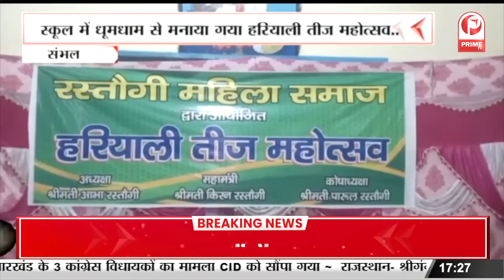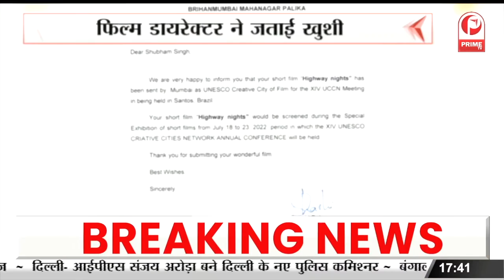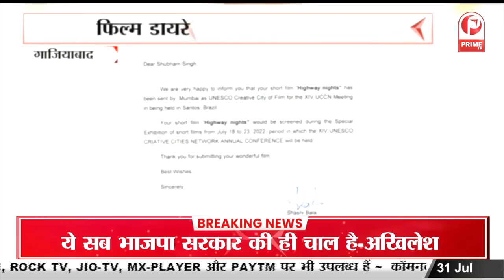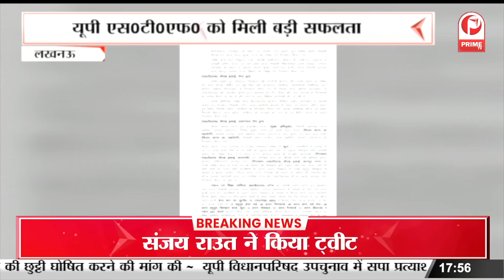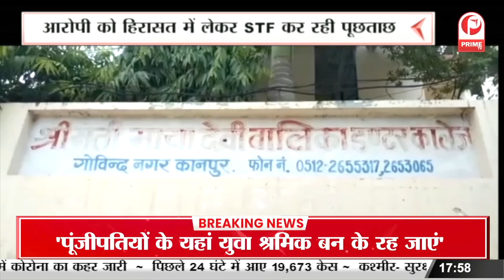मीराबाई चानू के गोल्ड जीतते ही गर्व से चौड़ा हो गया देश का सीना || Prime Tv